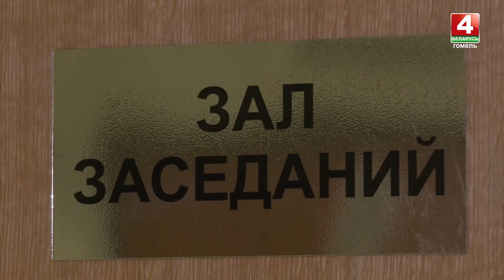БРСМ к референдуму обучает волонтеров работать с людьми с инвалидностью, которые придут голосовать